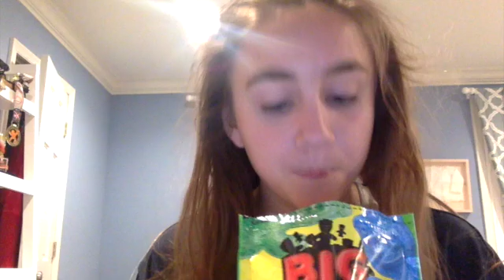She should have ended up with John Ambrose| To all the boys I've loved before 2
So finally Netflix has brought us the long anticipated sequal of To all the boys ive loved before. What are my thoughts? Well... lets just say it didn't go as planned.